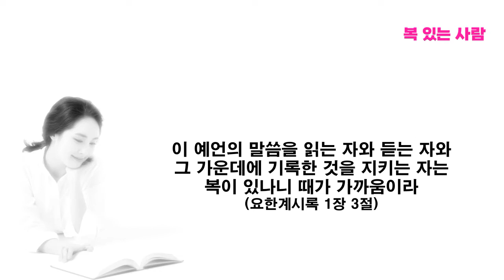매일성경묵상. 복있는 사람. 요한계시록 1장 3절, 예언의 말씀 성경을 읽고 듣고 지키는 사람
| 福 있는 사람 |
이 예언의 말씀을 읽는 자와 듣는 자와 그 가운데에 기록한 것을 지키는 자는 복이 있나니 때가 가까움이라(요한계시록 1장 3절)